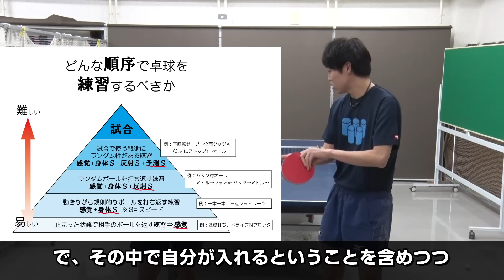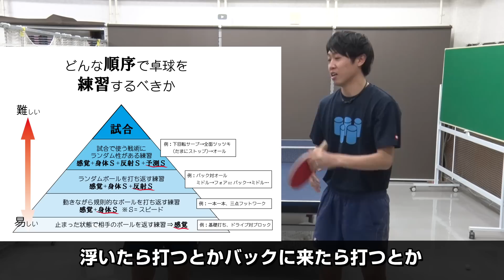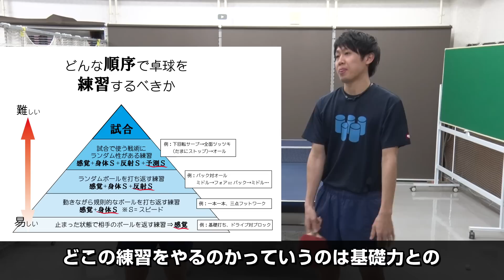【誰も教えてくれない】4ステップ式ドライブ練習法30選！【卓球知恵袋】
本日は卓球上達ピラミッドを使って、ステップアップ式のドライブ練習30法選を紹介します。単純にドライブの練習法として参考にしていただいてもいいのですが・・・上達のステップを理解して練習していただくと上達のスピードがめちゃくちゃ変わります。何が言いたいかというと「自分がどのレベルにいるか」「自分のドライブが入らない原因」を理解して練習に取り組みましょうね。ということです。